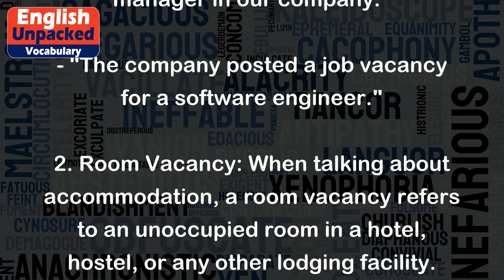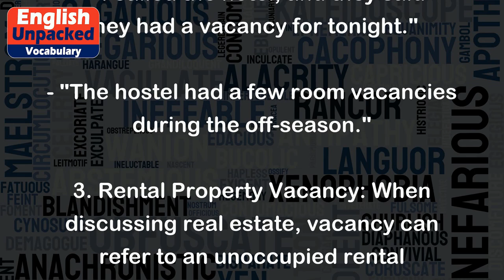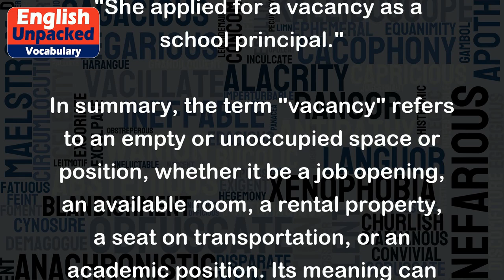Vacancy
The word "vacancy" is commonly used in English to refer to an empty or unoccupied space or position. It can have different meanings depending on the context in which it is used. Here are a few examples to illustrate its usage:
1. Job Vacancy: In the context of employment, a job vacancy refers to a position within a company or organization that is currently available and needs to be filled by a new employee. For example:
- "There is a vacancy for a sales manager in our company."
- "The company posted a job vacancy for a software engineer."
2. Room Vacancy: When talking about accommodation, a room vacancy refers to an unoccupied room in a hotel, hostel, or any other lodging facility. For example:
- "I called the hotel, and they said they had a vacancy for tonight."
- "The hostel had a few room vacancies during the off-season."
3. Rental Property Vacancy: When discussing real estate, vacancy can refer to an unoccupied rental property, such as an apartment or house. For example:
- "The landlord is trying to fill the vacancy in his apartment building."
- "The rental property has been on the market for a while, but there's still no interest, so it remains vacant."
4. Seat Vacancy: In the context of transportation, vacancy can refer to an unoccupied seat on a bus, train, or plane. For example:
- "The flight was fully booked, and there were no vacancies."
- "I was lucky to find a seat vacancy on the crowded train."
5. Academic Vacancy: In the field of education, vacancy can refer to an open teaching or administrative position at a school or university. For example:
- "The university is advertising a vacancy for a professor of biology."
- "She applied for a vacancy as a school principal."
In summary, the term "vacancy" refers to an empty or unoccupied space or position, whether it be a job opening, an available room, a rental property, a seat on transportation, or an academic position. Its meaning can vary depending on the context in which it is used.